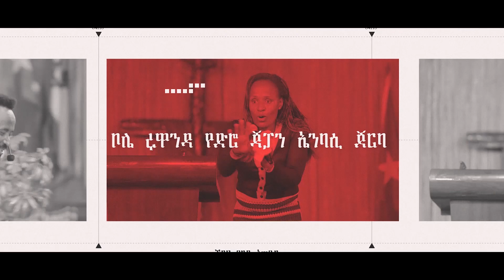ትንቢት መስማት አልፈልግም II ነብይ መስፍን አለሙ እና ነብይት አስናቀች ባንጫ